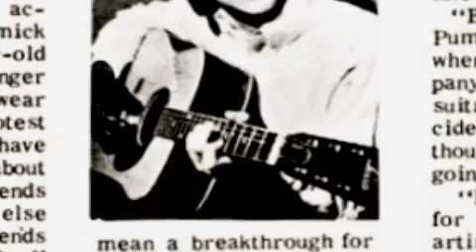you came you saw Chris Lucey/Bobby Jameson 1965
Video of you came you saw but you didn't conquer me by Bobby Jameson from SONGS OF PROTEST on Surrey Records.